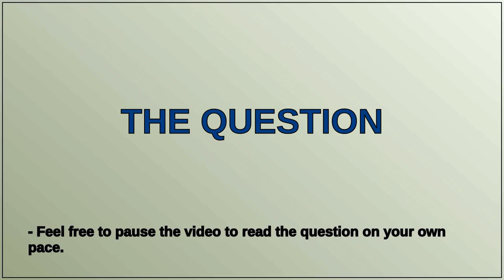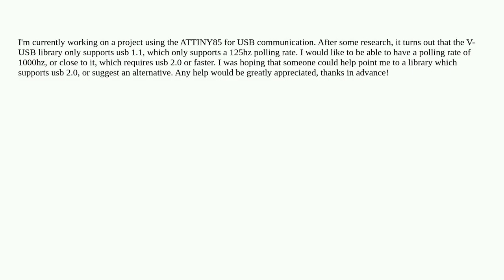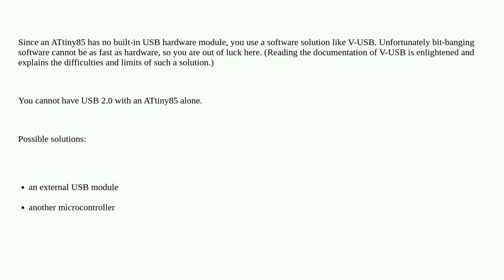Alternate full speed usb library for ATTINY85?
A special thanks goes out to the community

  usb attiny attiny85